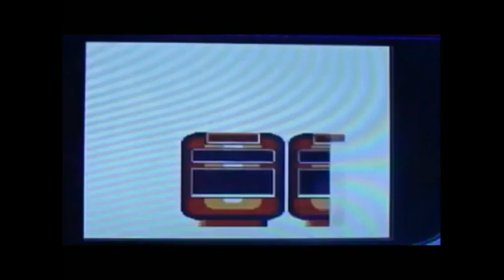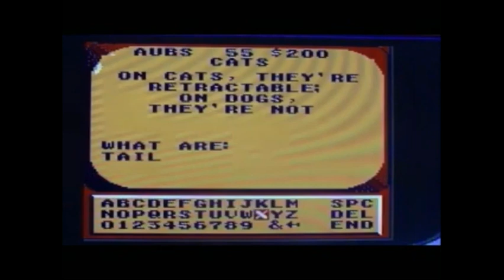NES Wheel of Fortune ORIGINAL RUN Game #22 Redemption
Here is a Redemption of Game 22 of my Original Run of Wheel of Fortune for the NES, in which I have won $139,600. Will I do better this time? Watch to find out, and enjoy!